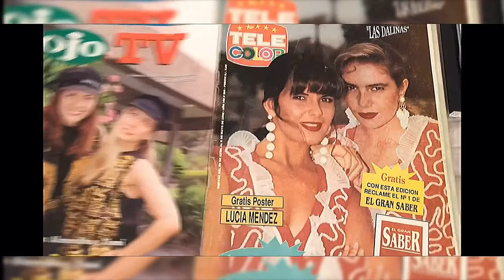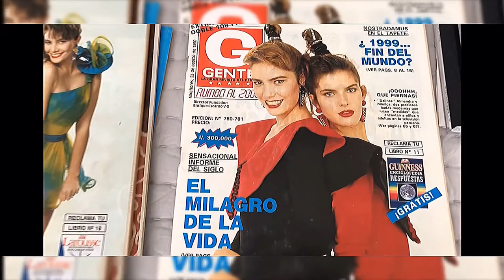Nubeluz, homenaje a Mónica Santa María - IV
Cortesía de vídeos: Nubeluzofficial.